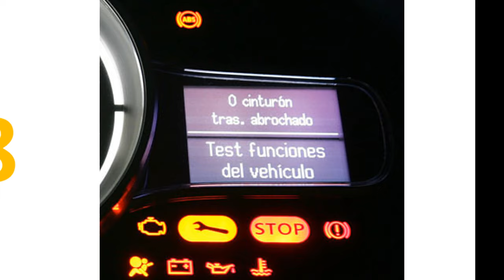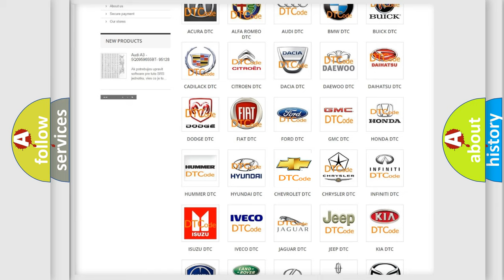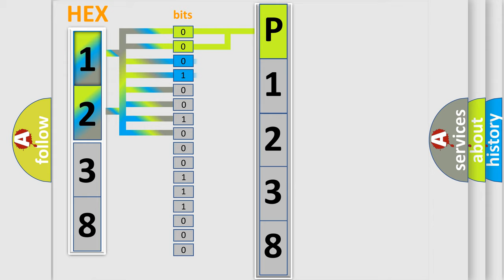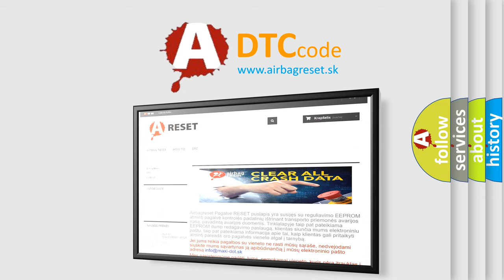DTC Chevrolet P1238 Short Explanation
Contents:
0:21 Basic DTC analysis according to OBD2 protocol standard.
1:48 Insight into programming
2:58 A diagnostically understandable description of the Diagnostic Trouble Code
3:05 Basic error definition

Make:
Chevrolet
Code:
P1238
Definition:
Keyless Entry System Key Fobs Not Programmed
Description:
The keyless entry system must be enabled.